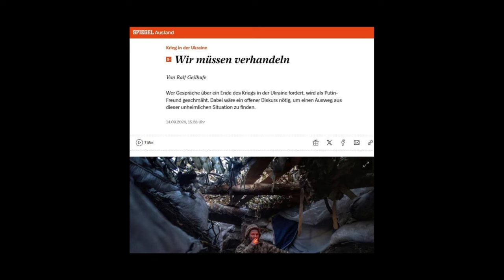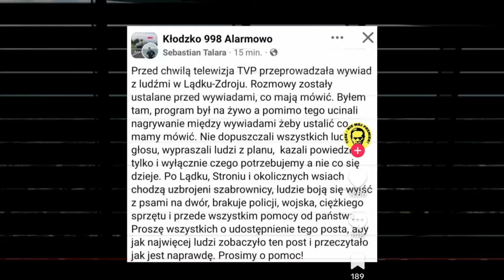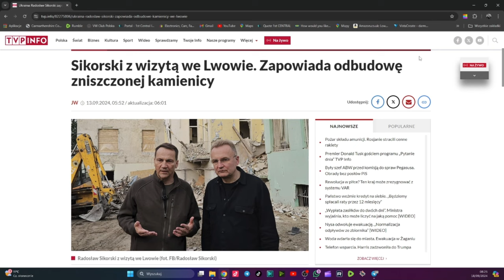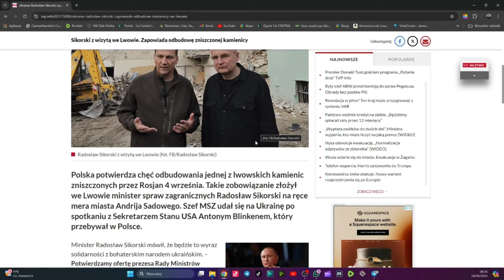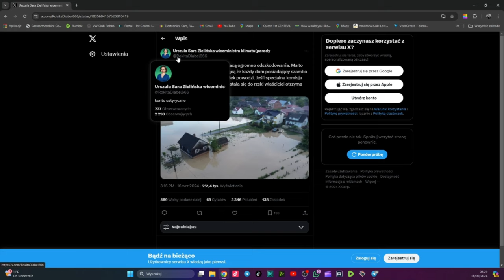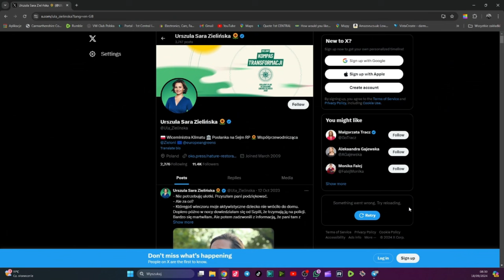Raport Kubickiego 65 Kto tworzy fake newsy w Polsce?